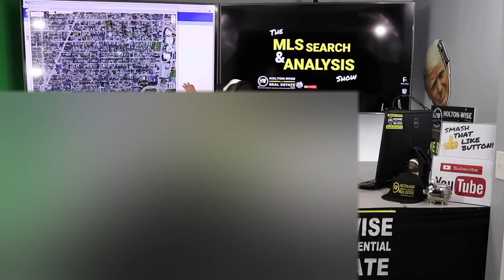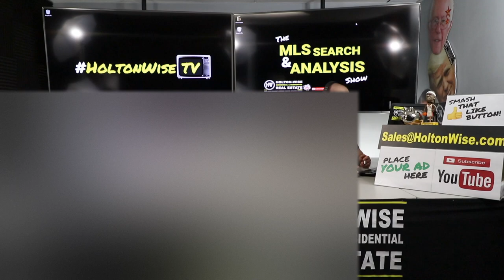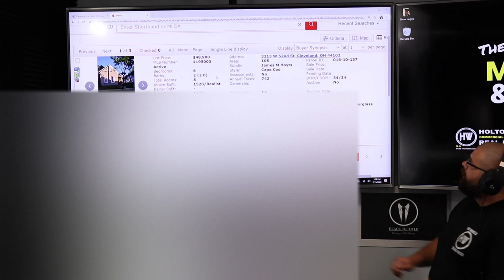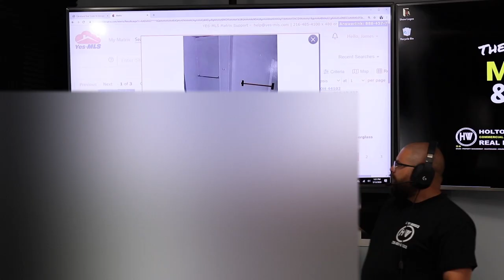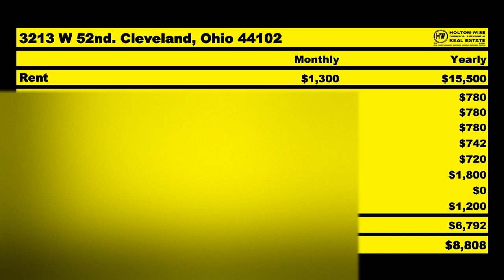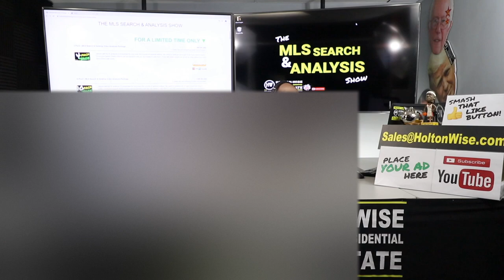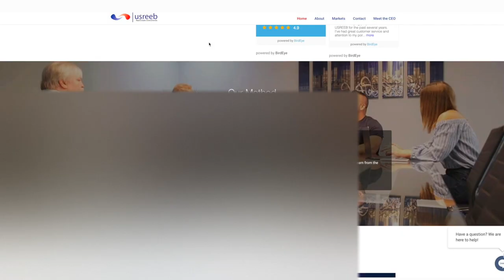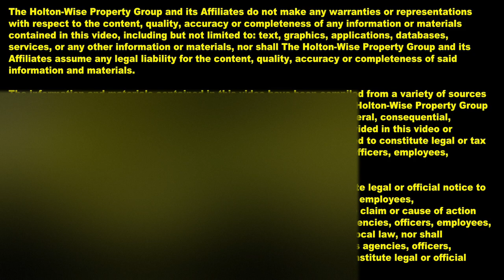How to Maximize your Section 8 Returns in Cleveland | MLS Search & Analysis 167 - 3213 W 52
Make the MOST money possible when buying low income rentals. Learn how to MAXIMIZE your cashflow when working with the Section 8 program. This is what James Wise is talking about in episode 167 of The MLS Search & Analysis Show. His client Alex, is an out of state investor who has been looking to get the highest possible rent per roof out of Section 8 single family rental properties in the Cleveland, Ohio area. James has come across a rare 6 bedroom home that should allow Alex do obtain a monthly rental rate of $1,300 per month.

🎙️ HELPFUL RESOURCES